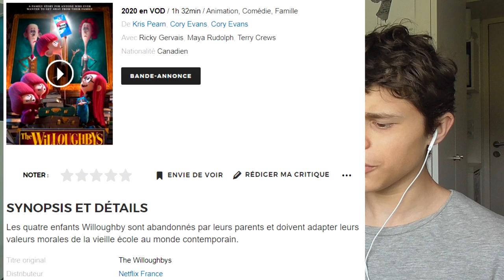RÉACTION TRAILER - La Famille Willoughby 🎊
Aujourd'hui, on s'attaque à la bande-annonce de "La Famille Willoughby".